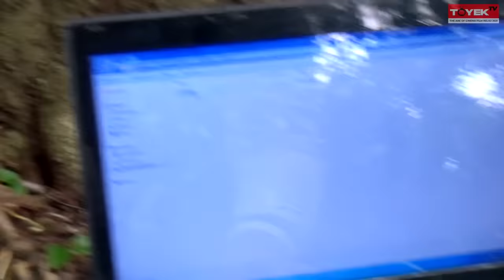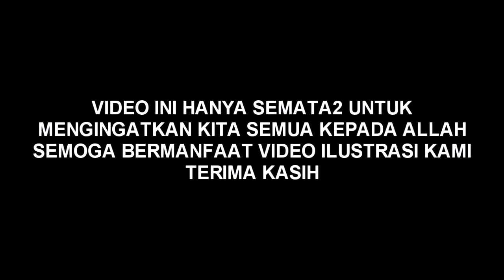Mengerikan suara siksa kubur orang yang suka berzinah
video ini sangat mendidik dan mengingatkan kita semua kepada Allah.